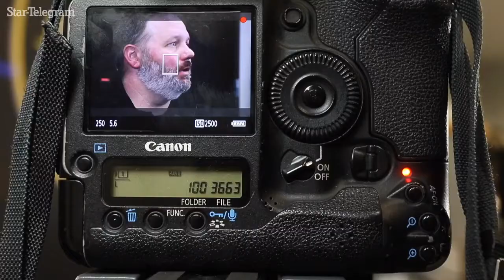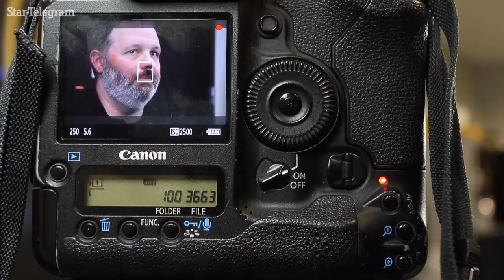Officer Matt Pearce one year after being shot seven times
One year after Officer Matt Pearce was shot seven times in the line of duty, the Fort Worth Police Department released a half hour documentary on the shooting, including unseen  video from Officer Pearce' body cam. Pearce met with the media to discuss the anniversary and the video.